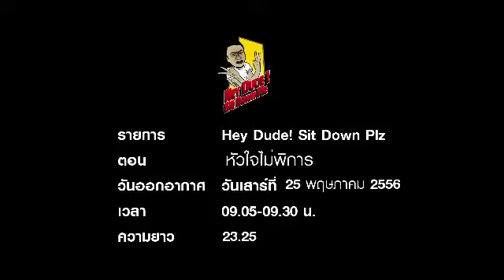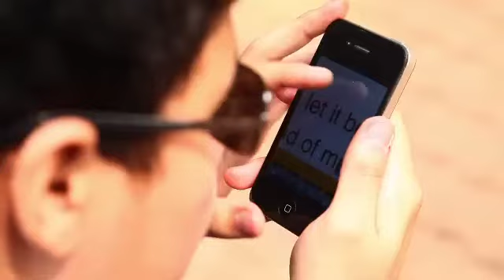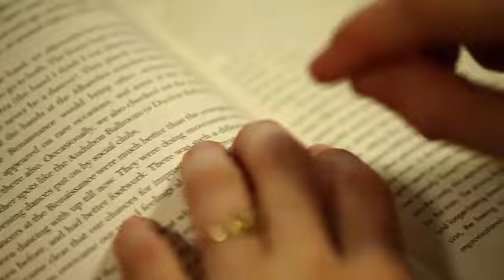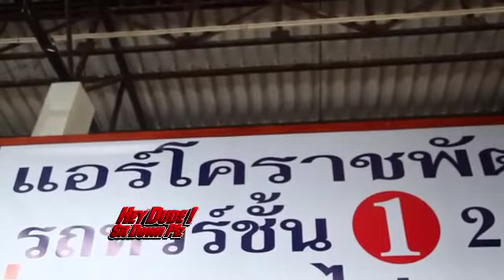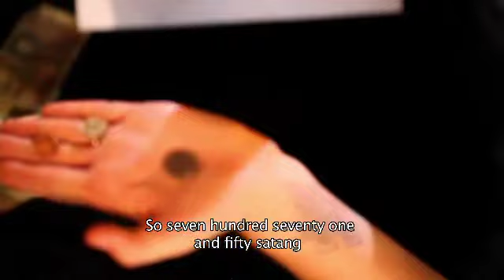DUDE หัวใจไม่พิการ Final